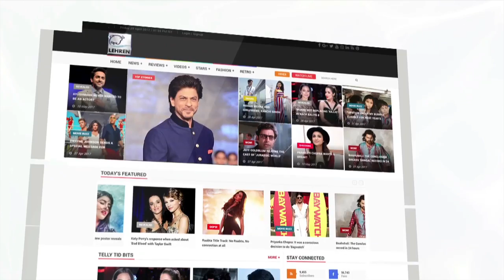SIIMA Awards Day 1: From Rana Daggubati To Rakul Preet Singh All The Red Carpet Appearances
Check out the first day red carpet appearances of SIIMA Awards 2017.